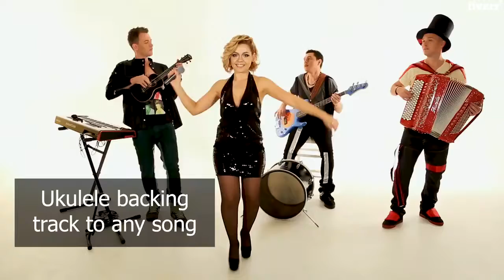Record professional ukulele track for your song or a project - Best Music & Audio service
Link to this gig:
Record professional ukulele  track for your song or a project Special discount
Best cheap Music & Audio Service
Hello, my name is Eugene Kazantsev.  I am a professional ukulele player who graduated from the National Music Academy in Ukraine.  I have more than 15 years of concert and studio recording experience. I'm playing ukulele in a world-class professional band, produce my own music and music for other artists and projects all over the world.      I can create ukulele background to any song, ukulele instrumental cover, or record ukulele on your track.
If you need ukulele instrumental backing track to your song I will mix and master the final recording.
Hardware and Instruments.I have Concert (low G string) and Soprano LAG ukuleles. Matched stereo pair Rode NT5 for stereo recording.Big Rode condenser mic for mono or double track recording.DAW - Cubase PRO 10.5.Audio interfacesBehringer XR 18Focusrite 2i2 a

Ukulele,Rap,EDM